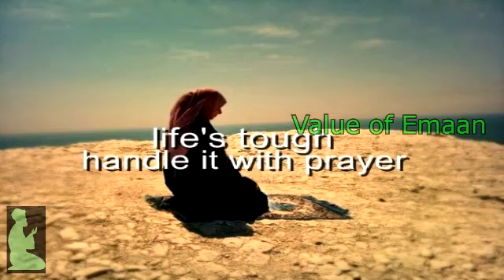power of namaz A STORY OF A PERSON VALUE OF EMMAN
for new trending videos of ISLAM

cartoons ETC

PLEASE SUBACRIBE MY CHANNEL
UMAR FAROOQ